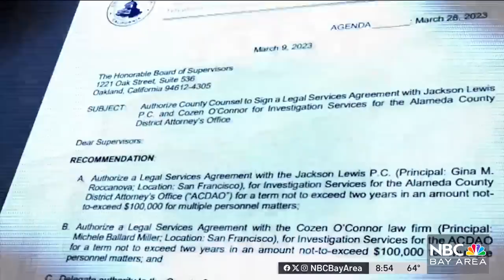Alameda County District Attorney changes course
NBC Bay Area's Investigative Unit takes a closer look as some Alameda County deputy district attorneys were asked to come back to work while still under investigation. Jessica Aguirre reports.